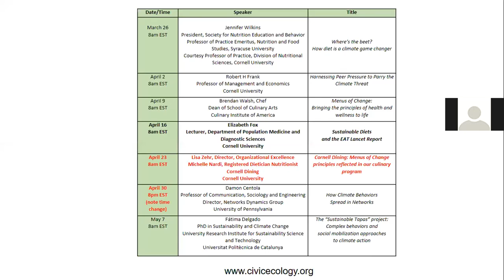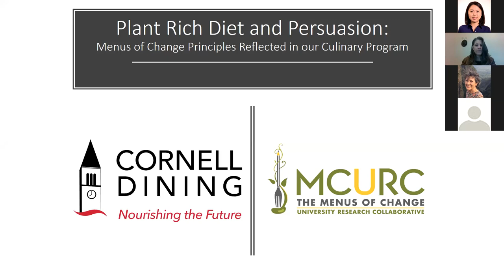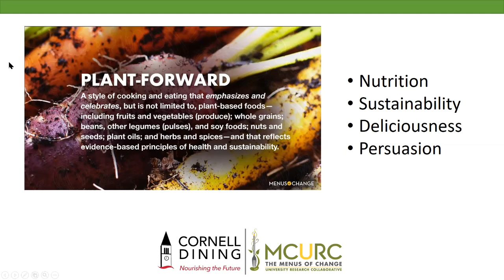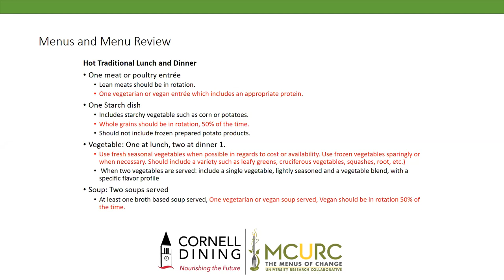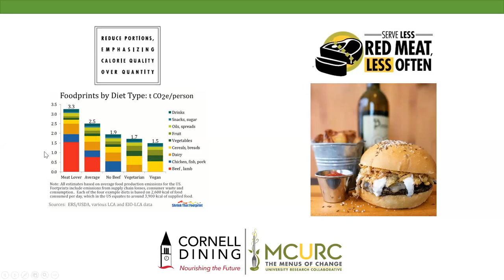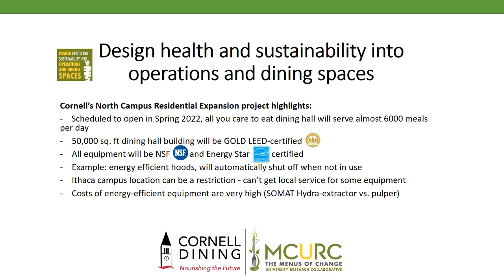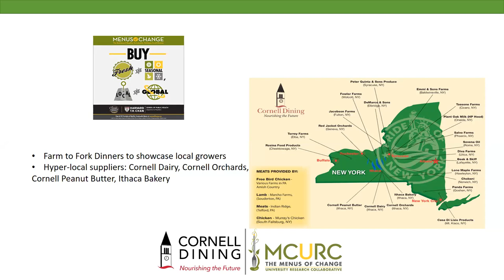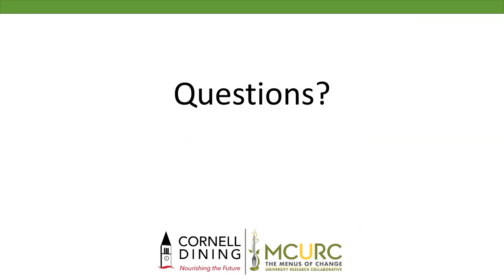Lisa Z. & Michelle N.: Cornell Dining: Menus of Change principles reflected in our culinary program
Webinar aired April 23, 2020

Speakers: Lisa Zehr, Director, Organizational Excellence
Michelle Nardi, Registered Dietician Nutritionist
Cornell Dining, Cornell University